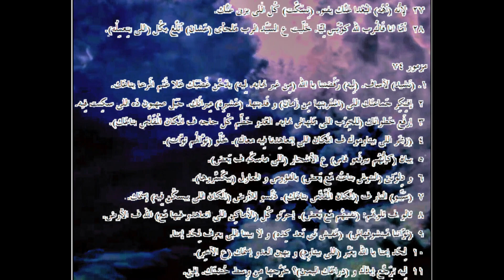المزامير ... الترجمة العامية المصرية .190073. ـPsalms...Egyptian colloquial translation